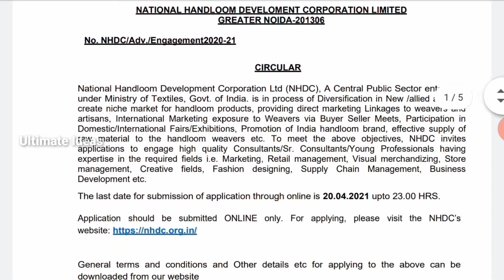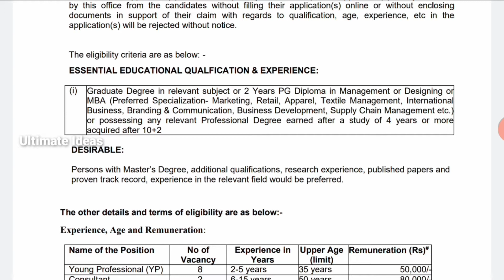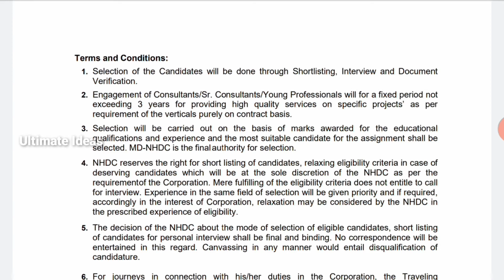தேசிய கைத்தறி மற்றும் ஜவுளித் துறையில் வேலைவாய்ப்பு//NHDC Jobs//Mark based Job//TAMIL..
In This Video தேசிய கைத்தறி மற்றும் ஜவுளித் துறையில் வேலைவாய்ப்பு..